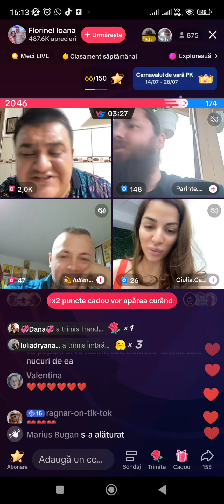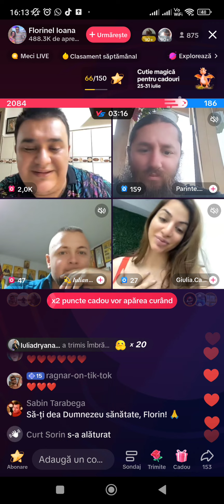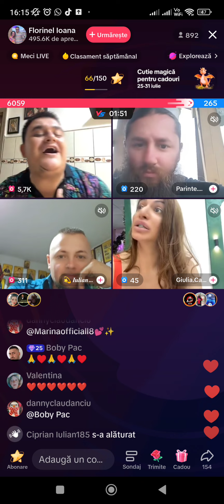Florinel și Ioana - Cântă muzică creștină